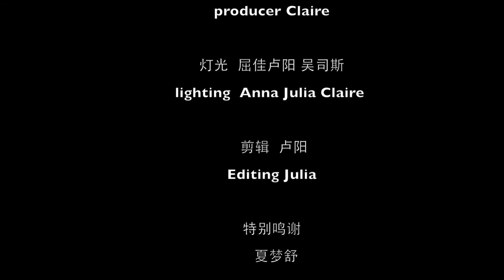The murderer_Anna